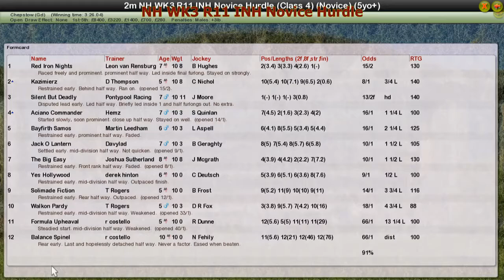NH WK3 R11 INH Novice Hurdle